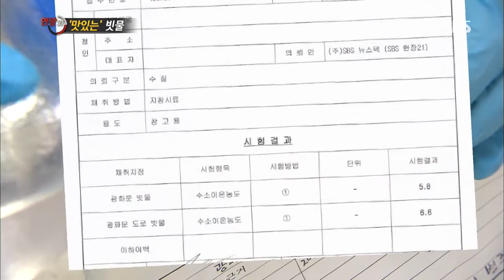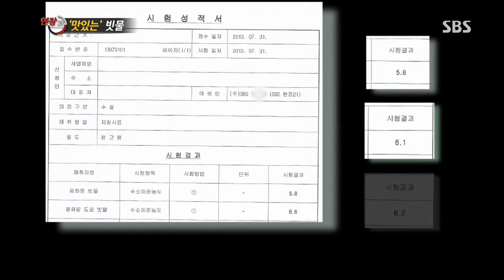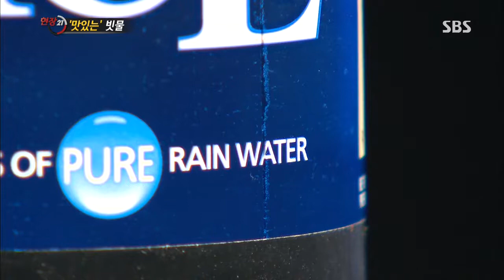현장21 2013-08-06 #4(8)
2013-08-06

- 맛있는 빗물
- 사람 잡는 사설 캠프